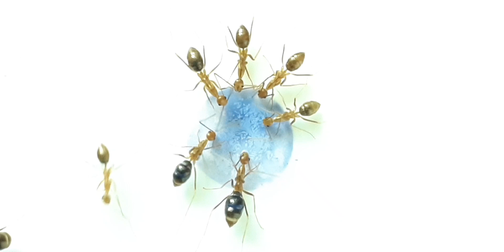Ants vs blue nectar 🐜🍭